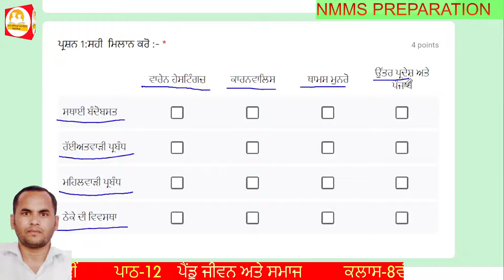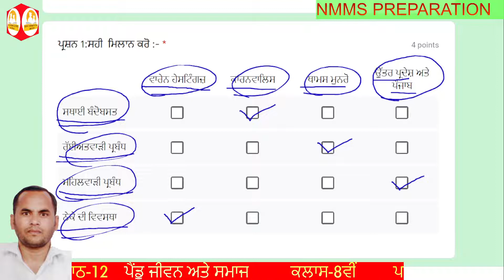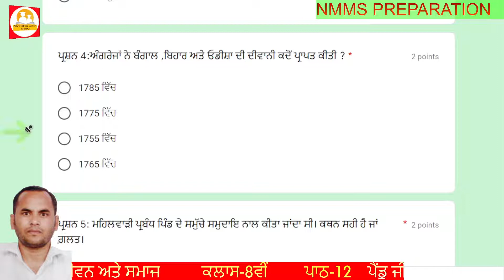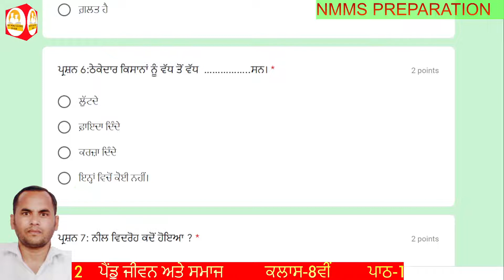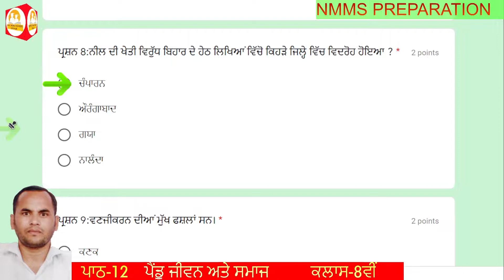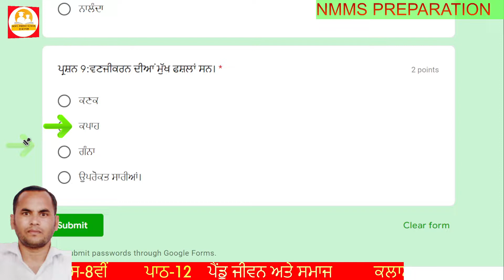ਪਾਠ 12: ਪੇਂਡੂ ਜੀਵਨ ਅਤੇ ਸਮਾਜ (ਜਮਾਤ :ਅੱਠਵੀ)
8th , Social Science, lesson no: 12

link of the quiz is given below :-